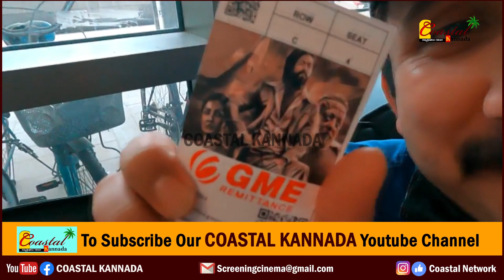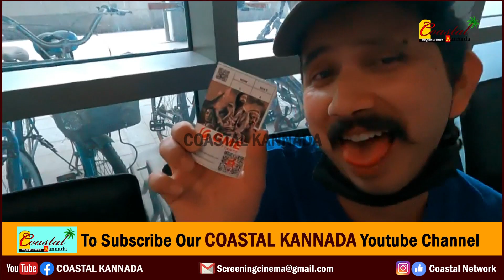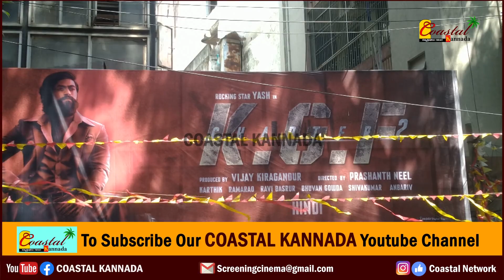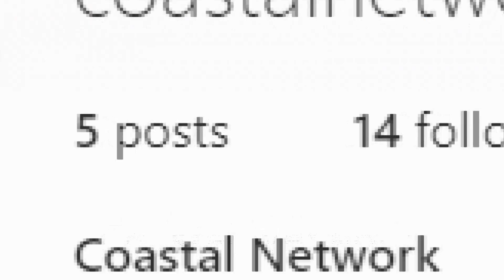ಕೊರಿಯಾದಲ್ಲಿ kgf chapter 2 ಸೋಲ್ಡ್ ಔಟ್ ಪ್ರದರ್ಶನ - ಶೋಗಳ ಸಂಖ್ಯೆ ಜಾಸ್ತಿ ಇಲ್ಲ ಏಕೆ.? Kgf2 in South Korea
ಈ ವೀಡಿಯೋ ಬಗ್ಗೆ :

ತಮಿಳುನಾಡಿನ ಅಂಬಸಮುದ್ರಂನಲ್ಲಿ 5ನೇ ವಾರಕ್ಕೆ ಕಾಲಿಟ್ಟ Kgf2 - ಬೀಸ್ಟ್ ಊಸ್ಟ್ ಆಗಿದ್ದೇಕೆ.?